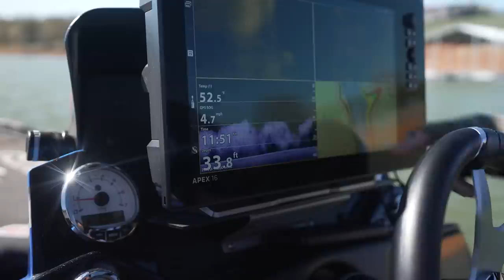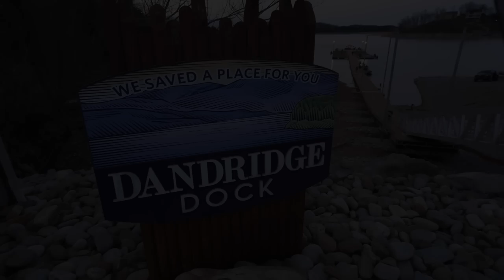BASS PRO SHOPS BETWEEN THE SCALES - Ott DeFoe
Between The Scales Episode 3 Joins @OttDeFoeFishing professional bass angler as he prepares for the Major League Fishing Bass Pro Tour Stage 2 tournament. In this behind-the-scenes video, you'll see how Ott organizes his tackle and equipment, and hear his insights on what lures he expects to use during the tournament.

Watch as Ott shares his love of tinkering with baits and making his own crankbaits, giving him an advantage over other tournament fishermen.

Don't miss this insider's look into the life of a professional angler and the preparation that goes into each tournament.

Bass Pro Shops was founded in 1972 by avid young angler Johnny Morris on eight square feet of space in the back of his father's liquor store in Springfield, Missouri. Today, the leading national retailer of outdoor gear and apparel has 200 retail and marine center locations across North America.